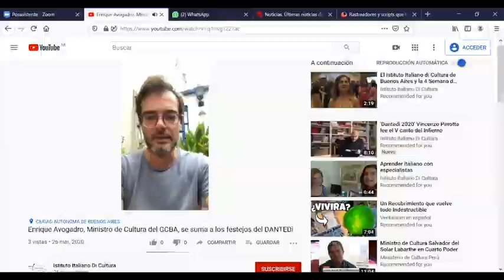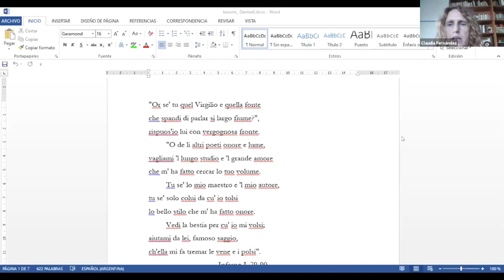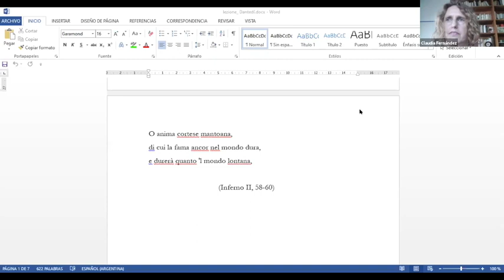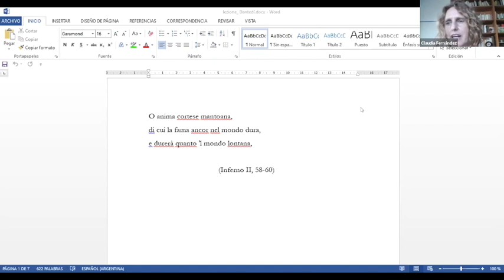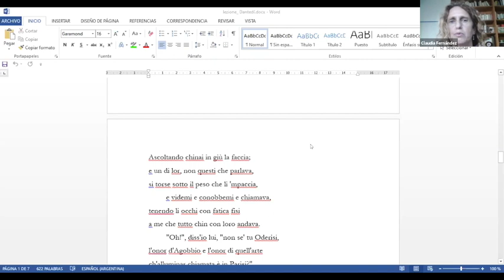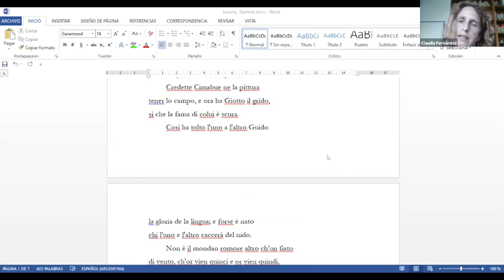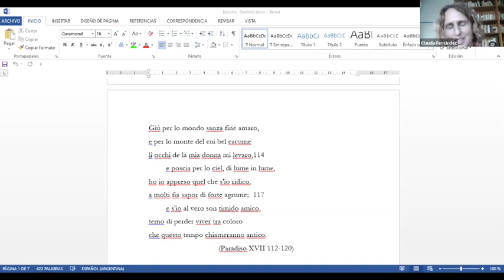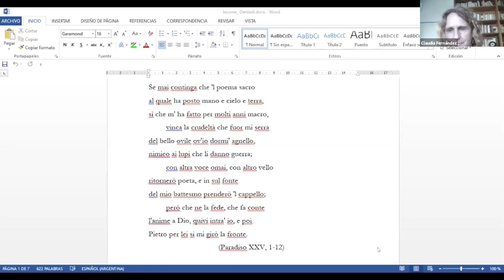1er encuentro online de nuestra tradicional Lectura Dantis en italiano a cargo de Claudia Fernández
El Instituto Italiano de Cultura de Buenos Aires ofrece desde hace más de una década un ciclo de Lectura Dantis en italiano que cuenta con un numeroso público que sigue, con atención y placer, la lectura y las  explicaciones que, la Prof. Claudia Fernández va haciendo de cada uno de los cantos de las tres cántigas de la "Divina Commedia" de Dante Alighieri: "Infierno", "Purgatorio" y "Paraíso". El ciclo se completa en un trienio ya que cada clase se analiza un único canto.
A pesar de que este año la cuarentena impuesta para limitar el avance de la pandemia del COVID-19 ha imposibilitado los encuentros, la Directora del Instituto Italiano de Cultura de Buenos Aires, Donatella Cannova, ha decidido superar estas limitaciones ofreciendo nuestro tradicional ciclo de Lectura dantis en modalidad online y publicando posteriormente esas clases en nuestro canal en Youtube. Esperamos que disfruten la lectura del Infierno a cargo de esta reconocida dantista.